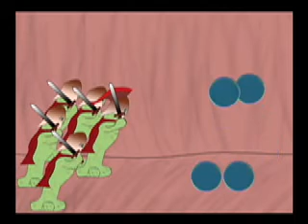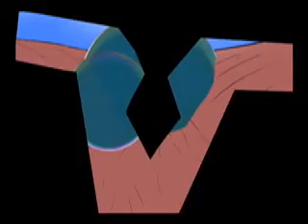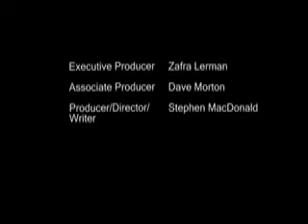300 Germs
A funny movie parody leads to hand hygiene awareness.